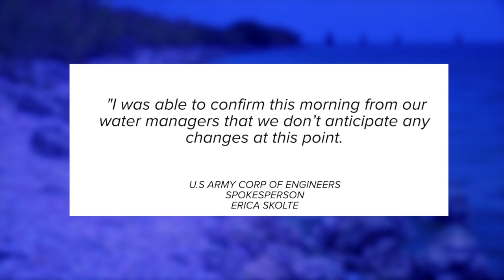Lake Okeechobee's water level holding steady after Idalia's rains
Hurricane Idalia’s impact on Lake Okeechobee is being watched closely as the lake level remains high and concerns persist about water releases towards Stuart.